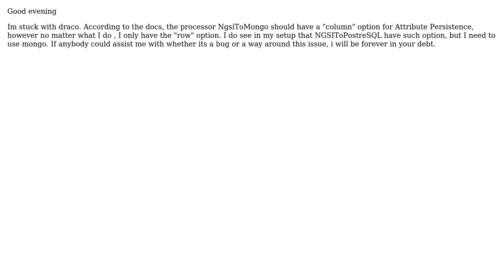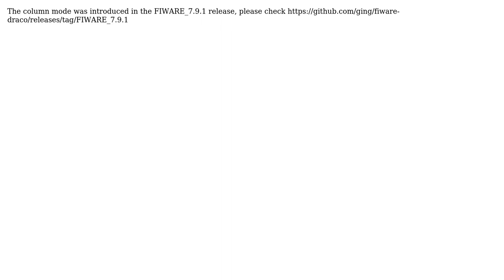Draco NgsiToMongo Processor Issue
With thanks & praise to God, and with thanks to the many people who have made this project possible! | Content (except music & images) licensed under CC BY-SA | Music | Images & others | With thanks to user Renier de Beer user anmunoz and the Stack Exchange Network Trademarks are property of their respective owners. You are responsible for your own actions.